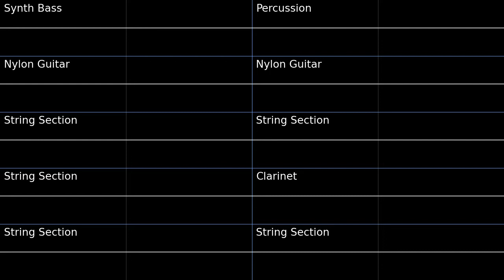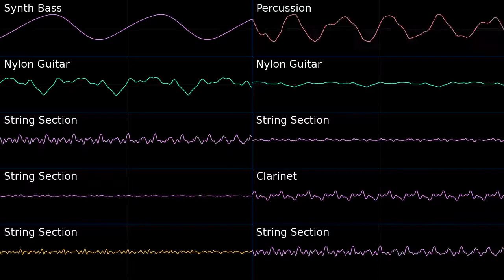PMD2 At the End of the Day Oscilloscope view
Oscilloscope view of At the End of the Day from Pokemon Mystery Dungeon Explorers of Sky.